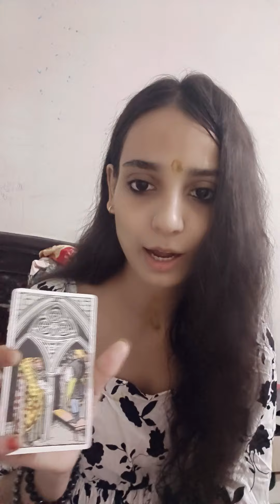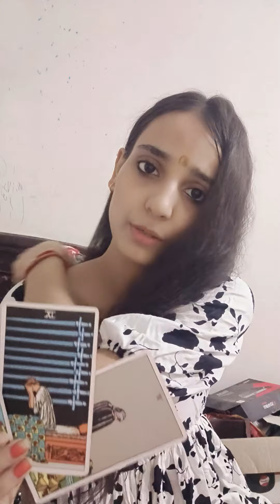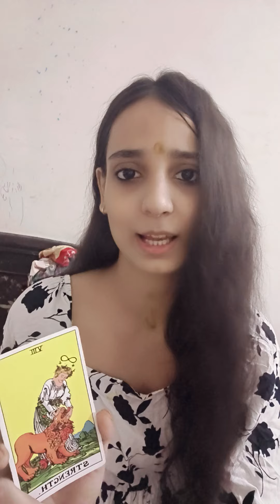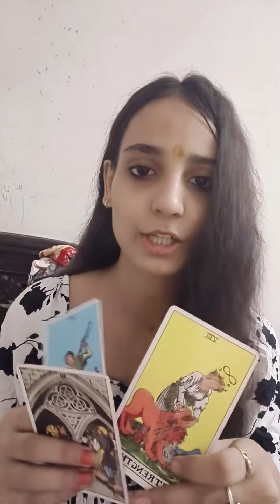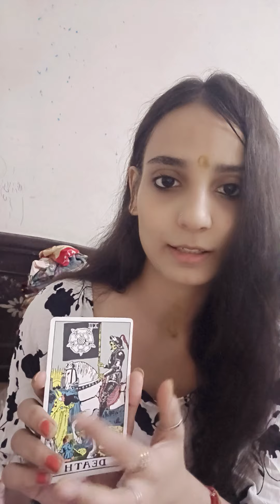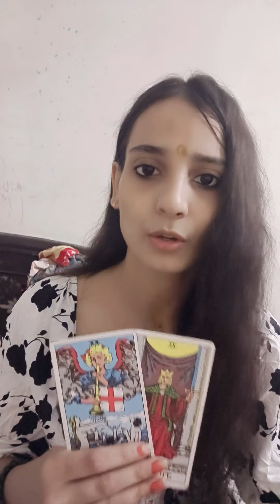आने वाले टाइम में आपको देखकर किसी को हार्ट अटैक आने वाला है लिखकर ले लो 🔆।। Universe message